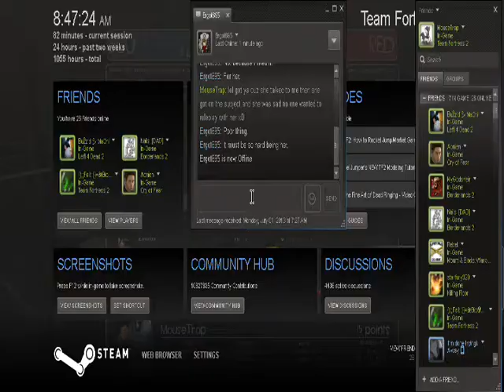Team Fortress 2 Randomizer w/Ergot